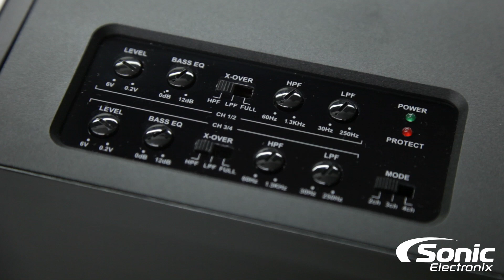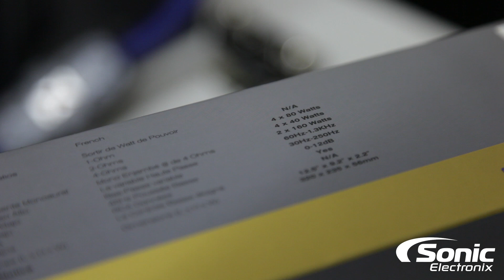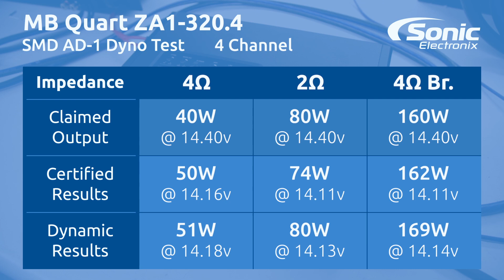MB Quart ZA1-320.4 Amplifier Dyno Test | SMAD D'Amore AD-1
MQ Quart released their new Z Line of amps early in 2015, these are class AB amps that are focused on sound quality. We finally got a chance to run one through our dyno testing process. Check out the results on the MB Quart ZA1-320.4!

We tested the amp on our SMD D'Amore AD-1 at 14.4V to see if it matches the manufacturer's output ratings:
40W @ 4Ω
80W @ 2Ω
160W @ 4Ω Bridged

Sonic Electronix always strives to be the premiere online shopping destination for car electronics and other consumer electronics. Our slogan is "The X-Factor When Shopping for Electronics" and it is our goal to be just that. We're here to help you find solutions and great prices without sacrificing service.